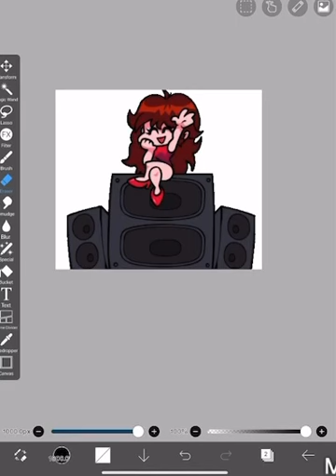*TakéCorps. Your FNF*